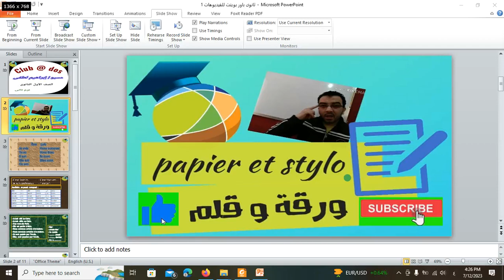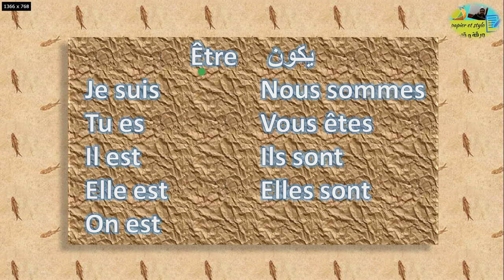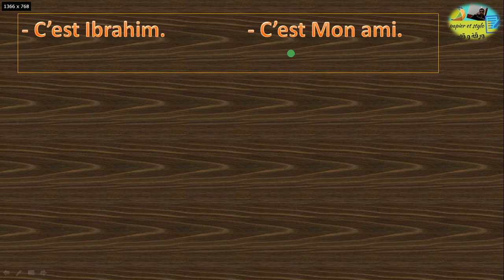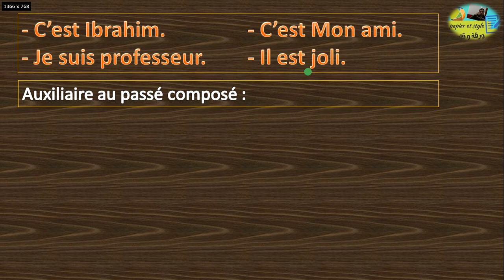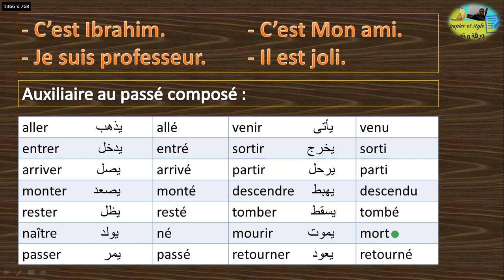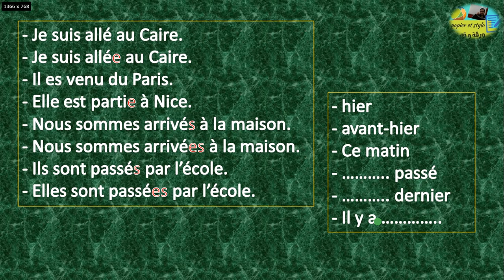أهم فعل فى اللغة الفرنسية Le français pour les débutants ( être )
فيديوهات تعليمية للغة الفرنسية بطريقة مبسطة وسهلة
رابط جروب الفيسبوك